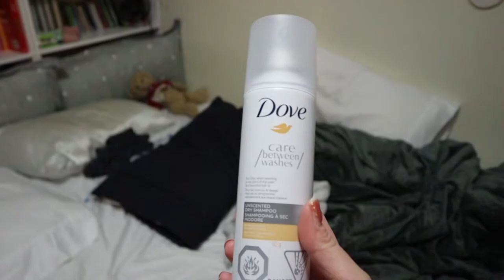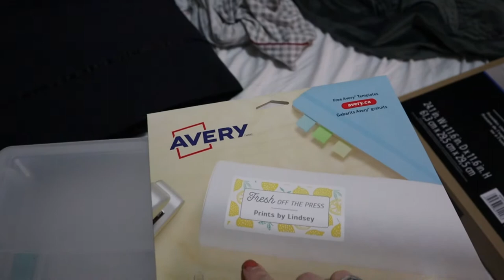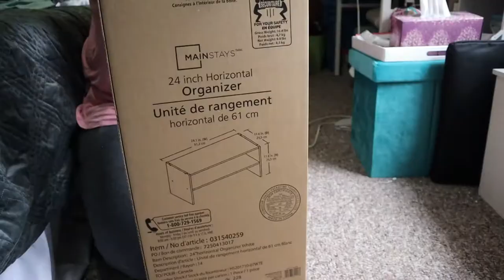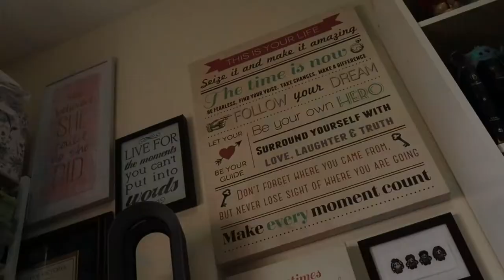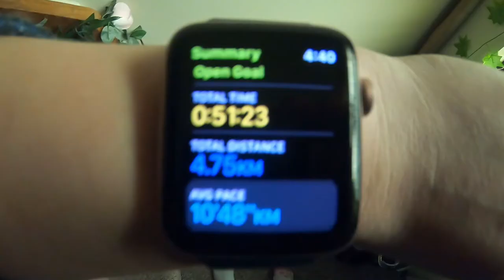Organizing ALL THE THINGS | October 29, 2020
The struggle to organize my life is still very real.

Etsy Store

Equipment:
Camera: Canon EOS M50
Mic: Rode Wireless Go
Tripod: Manfrotto MTPIXI-B PIXI Mini Tripod
Editing Software: Filmora